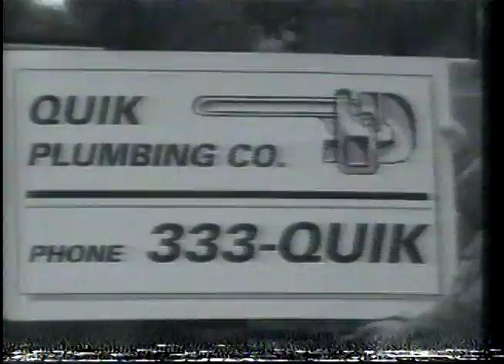Big Chuch and Lil John: Saturday mysteries Part two